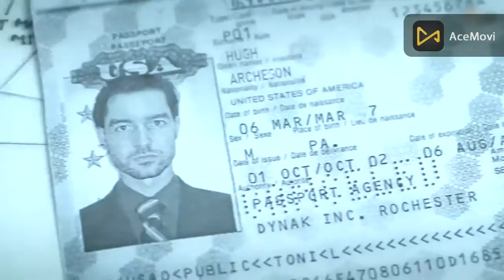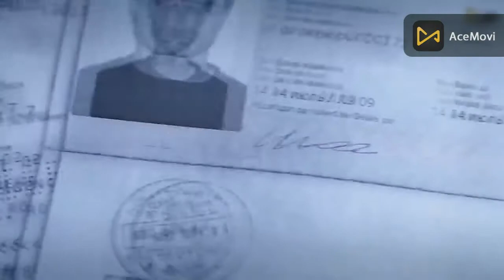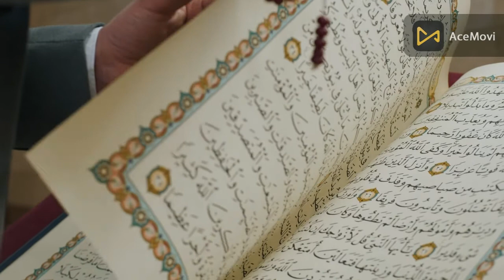Ep 06 | Pakistan Mein Dehshat Gardi Ki Dastaan | E | Riaz Aqib Kohlar#EYESPY